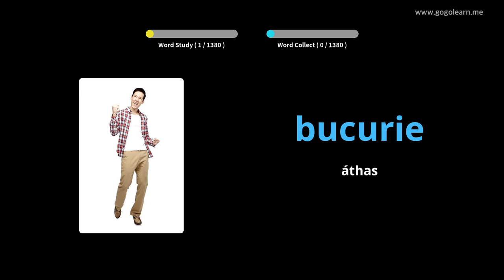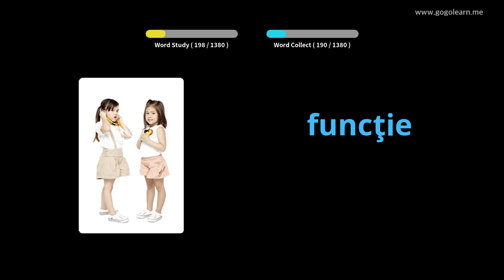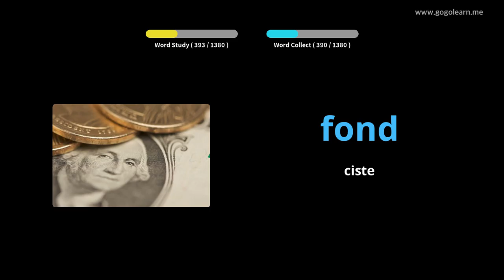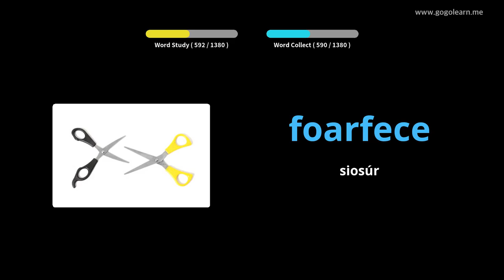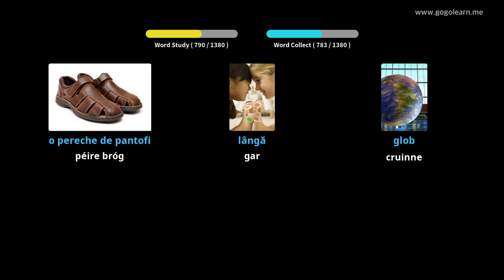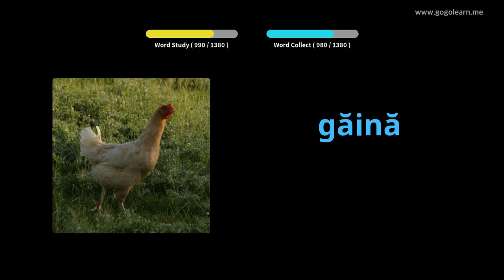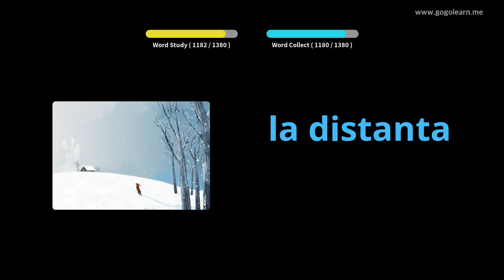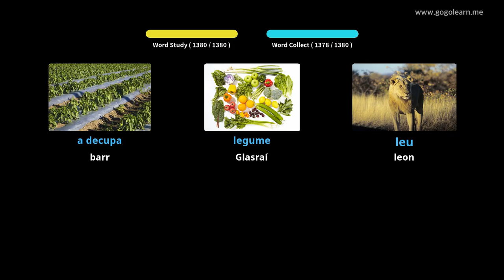Stór Focal na Rómáine Bunúsach | Golearn